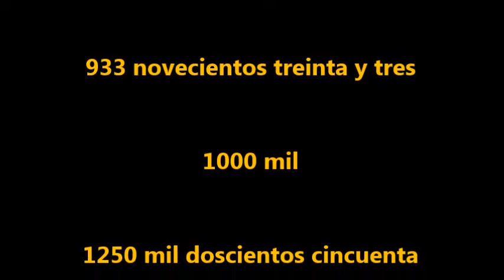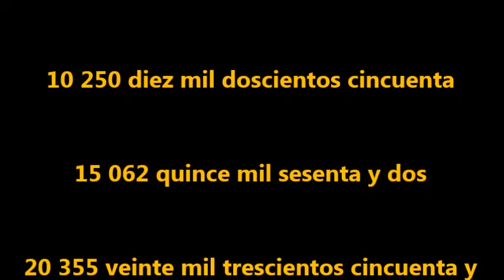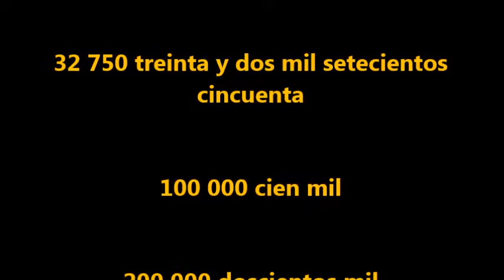Crazy Lemontree spa eng A1 Large numbers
Spanish A1 - Large numbers